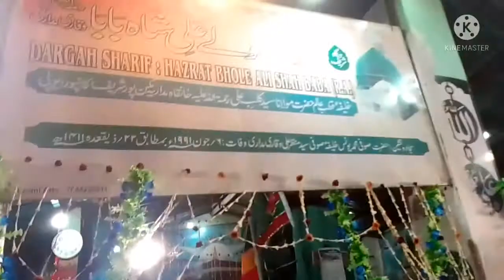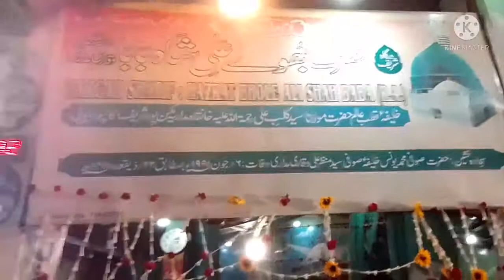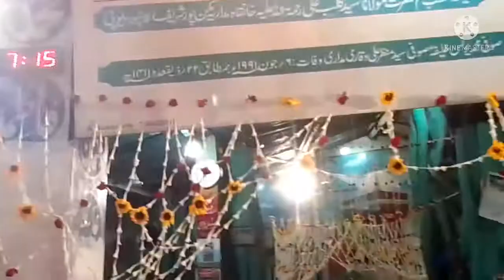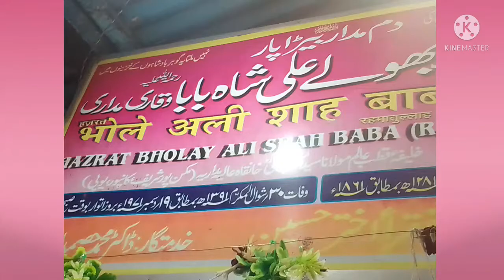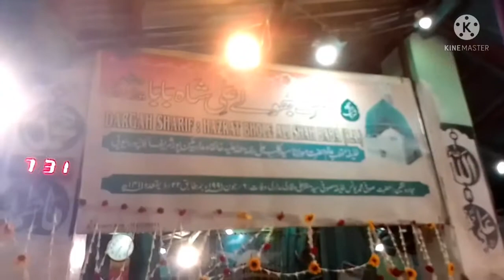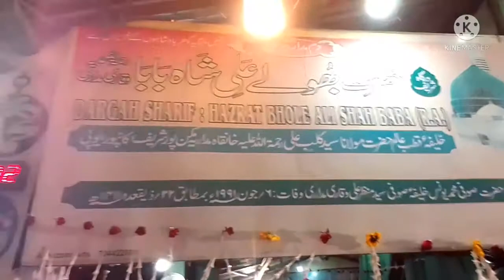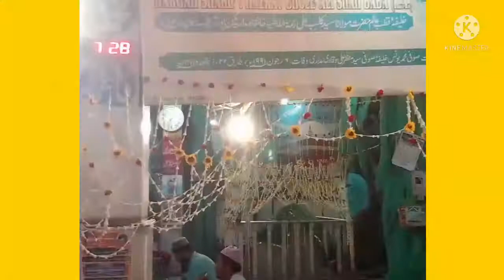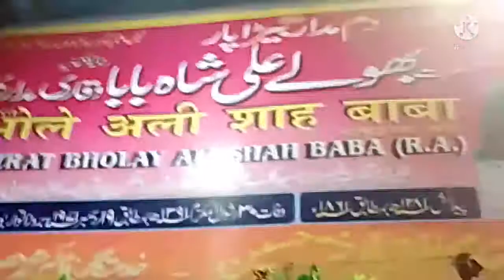Urs Mubarak Hazrat Bhole Ali Shah Baba Hesting( KidderPure) Kolkata 22